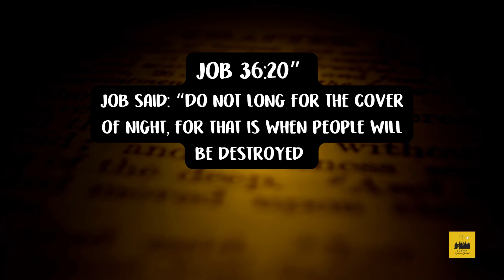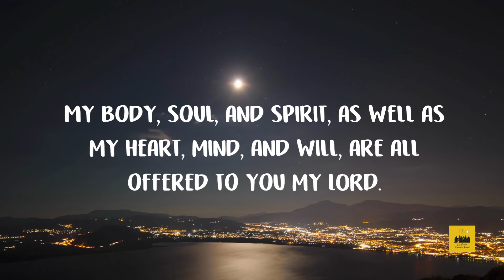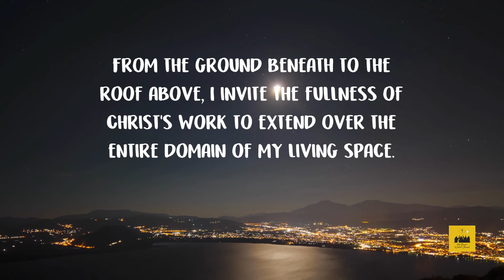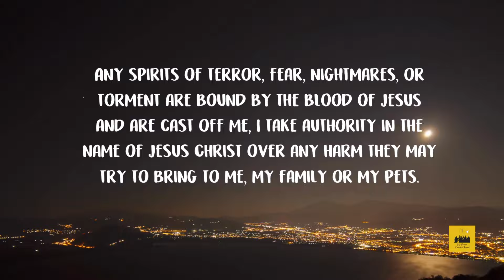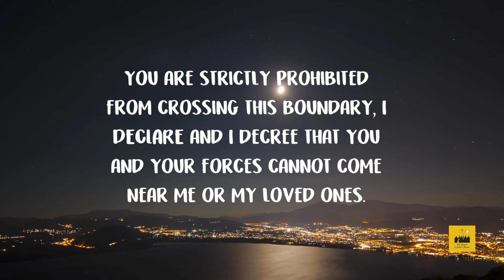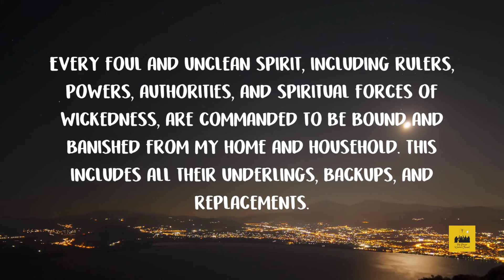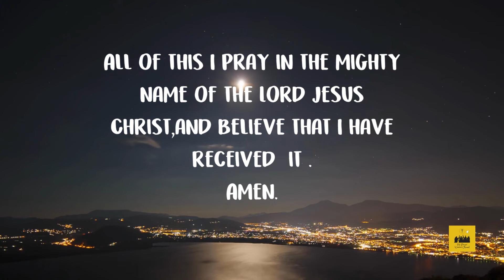Daily night prayer/Night prayer to cancel the plan of the enemy/A prayer before you sleep/protect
Daily night prayer/Night prayer /A prayer before you sleep/End your day with prayer/PEOPLE AND BLOGS/THE PRAYER WARRIORCHANNEL

Welcome to our YouTube The Prayer Warrior channel, a space where we come together to connect with the divine and share our hopes, fears, and intentions through prayer. We believe in the Father the Son and the Holy Spirit. Prayer is a powerful tool for spiritual growth, emotional healing, and building a deeper relationship with the divine God. In a world where life can be fast-paced and stressful, it's easy to forget the importance of taking time to connect with our spiritual selves. Our prayer channel provides a sanctuary where you can pause, reflect, and feel a sense of community with others who share your faith. Whether you're seeking comfort, guidance, or simply want to express gratitude, our prayer channel is here for you. Thank you for joining our community of prayerful individuals. Together, we can create a space of love, hope, and spiritual growth.

If you are blessed with this prayers you can bless this ministry

0000 Intro 🌟

03:40 Daily night prayer 🙏

04:05 Surrendering to God's sovereignty 🙌

05:10 Inviting the kingdom of God to reign 👑

07:15 Protection with the blood of Jesus 💪

09:30 Establishing a barrier with the blood of Jesus 🛡️

11:45 Prohibiting Satan's influence and demonic activity 🚫😈

14:20 Invoking the judgment of Jesus Christ ⚖️

16:35 Confronting Satan and his kingdom 🗡️👑

19:05 Binding and banishing foul and unclean spirits ✨

21:30 Dominion of the kingdom of God over the home 🏰🙌

23:00 Summoning the angels of the Lord for protection 🕊️

24:40 Holy Spirit intercession throughout the night ✨🙏

26:10 Prayer conclusion in the name of Jesus Christ 🙏🕊️

every purchase will help this prayer ministry.

Christian affirmations for addiction